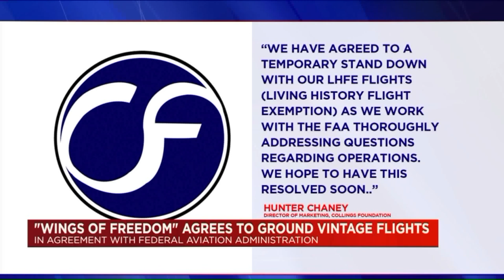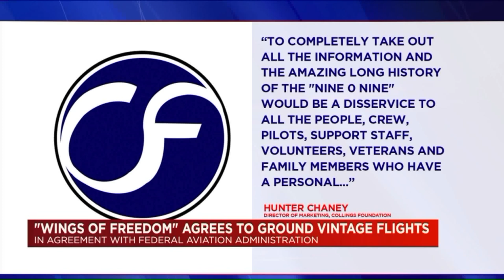Collings Foundation and FAA agree to temporary grounding of Wings of Freedom vintage planes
WINDSOR — Big news Friday that the Collings Foundation has grounded the vintage planes used in their Wings of Freedom tour.

The ill-fated B-17 flying fortress that crashed at Bradley Airport back in October was a part of their exhibit.

The move is temporary. It's an agreement with the FAA to suspend the living history flights while the Collings Foundation responds to the FAA's concerns about operations and procedures.